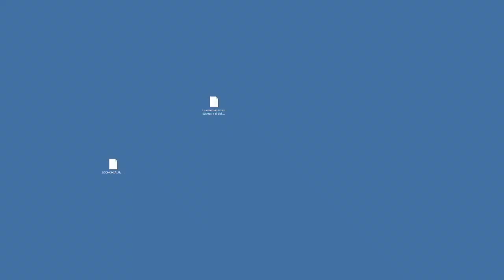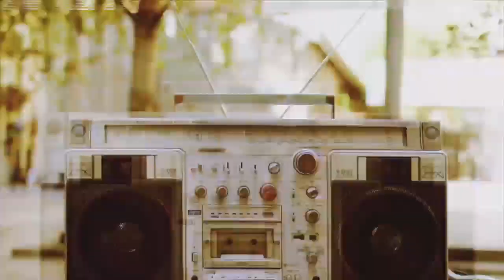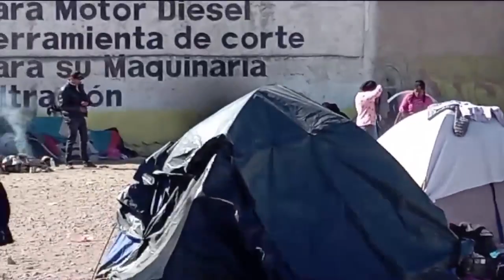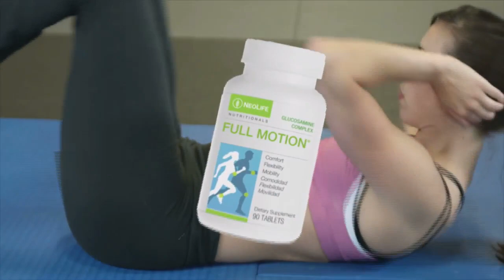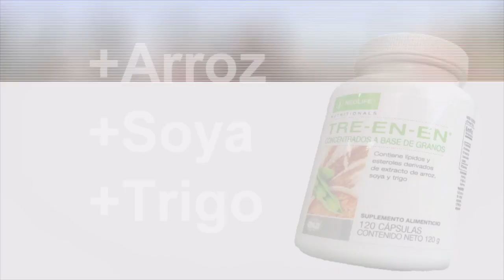Por la Mañana 25 Enero 2024